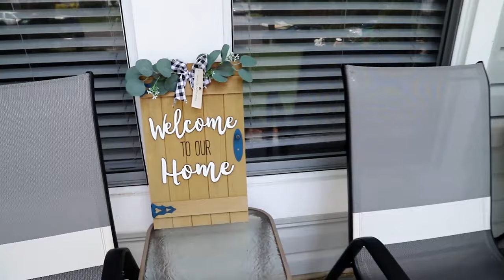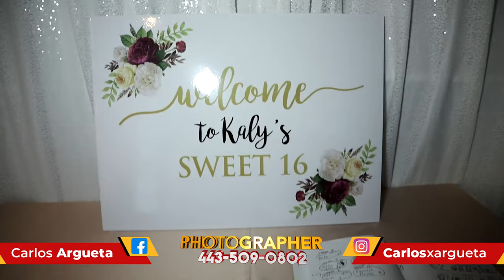HAPPY SWEET 16 KALY VIDEO CLIP BY Carlos Argueta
SERVICIO FOTOS VIDEO
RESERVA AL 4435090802